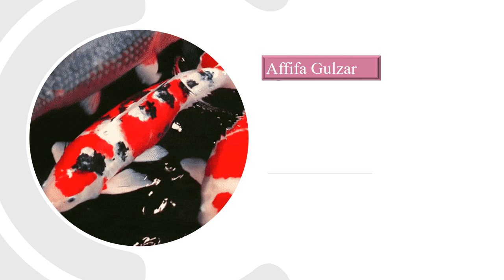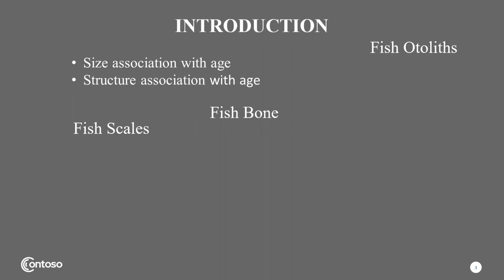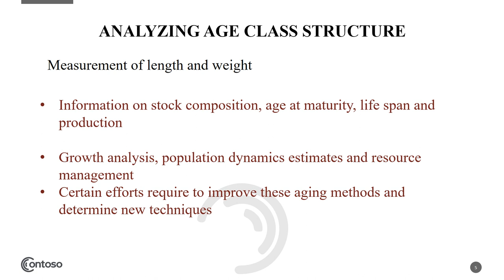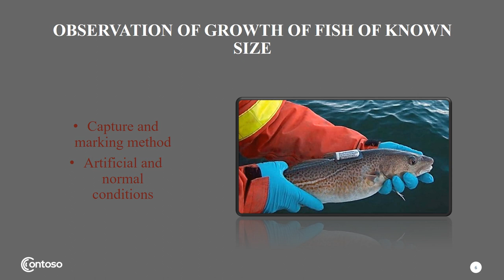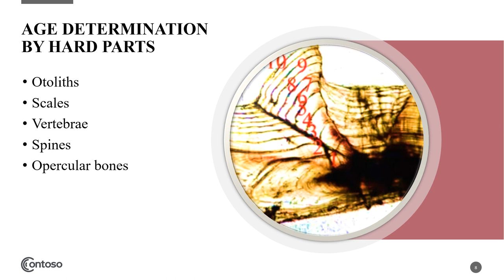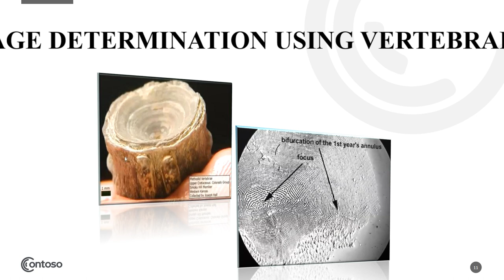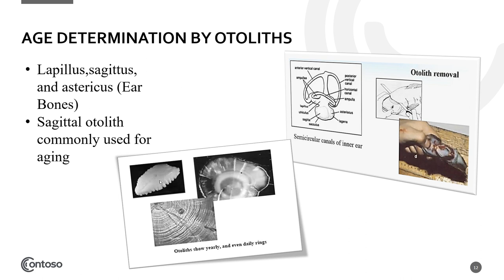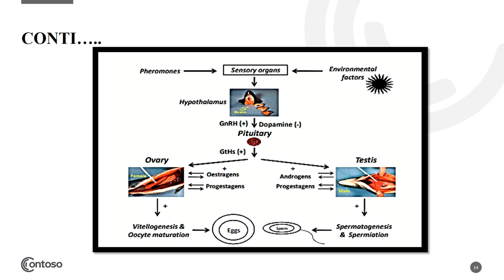Methods to Determine the Age of Fishes | Urdu/Hindi | Affifa Gulzar